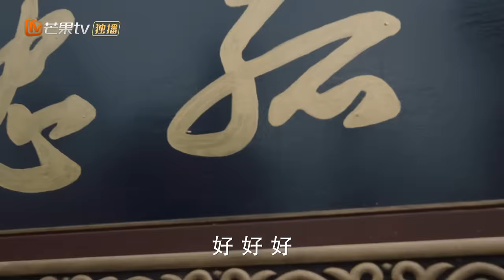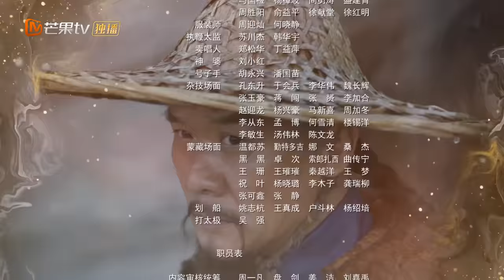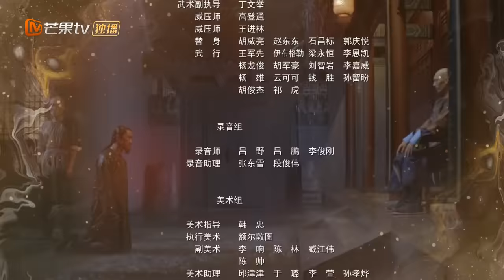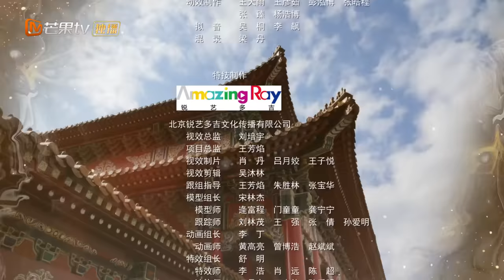藤甲还能挡子弹？郑成功恩师率兵大战康熙骑兵！《天下长河 The Long River》第29集【芒果TV季风频道】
本集看点：施琅替陈潢靳辅求情，萧家渡成功实现合龙

导演: 张挺
主演: 罗晋、尹昉、黄志忠、奚美娟、梁冠华
类型: 古装、历史
制片国家/地区: 中国大陆
语言: 汉语普通话
集长: 45 mins
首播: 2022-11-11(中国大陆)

Chapter章节
00:00 加入会员抢先看！
01:30 The opening
42:30 Ending song